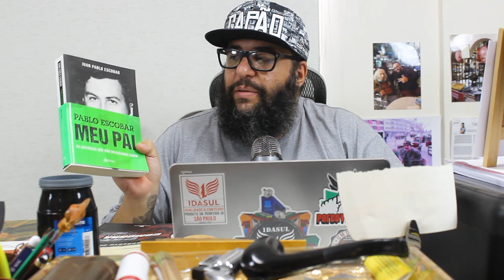TRÊS LIVROS MATADORES